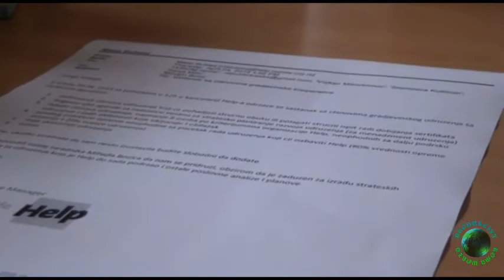Produkcija Romaworld-Uskoro počinje sa radom građevinska zadruga u Nišu!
Produkcija Roma World